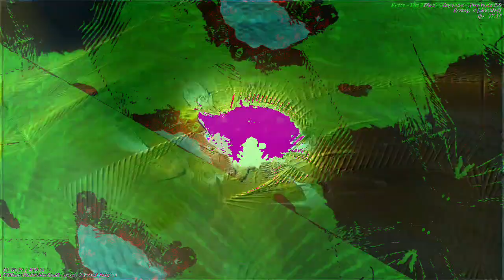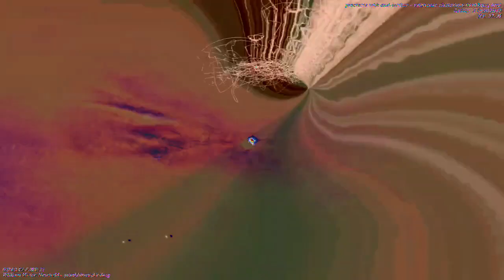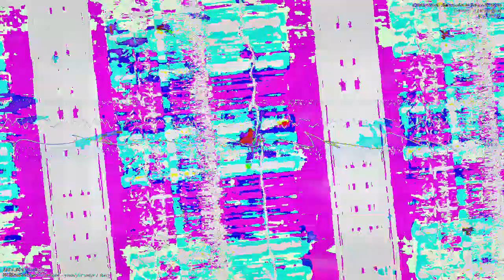[EPILEPSY WARNING] Movie 23 01 05 14h06m39s *Photosensitivity Warning*